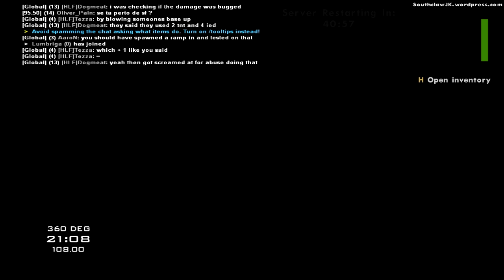SA-MP S&S#4 - Fomos Mortos